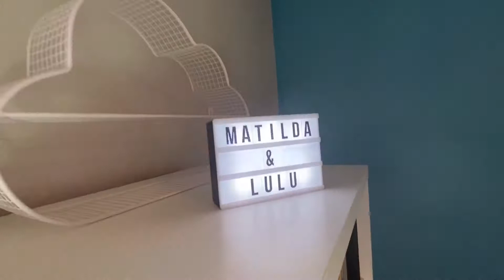New Bedroom Makeover Surprise By My Mom On Mothers Day | For my 11th Birthday | BEFORE and AFTER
New Bedroom Makeover Surprise By My Mom On Mothers Day | For my 11th Birthday. I was surprised me on my 11th birthday with a brand new bedroom makeover surprise by my Mom on her Mother's Day. She didn't have a mother 's day. Instead it was a kid's day. My new bedroom makeover is with my favorite colors. I was surprised by Mom Sarah, my uncle Josh, and my Aunt Cvjeita. They moved my room to a bigger room, painted everything, decorated with new items, and new furniture to me. My favorite color is yellow.